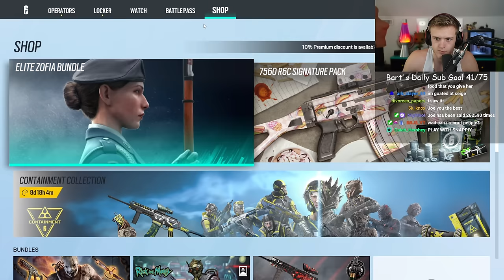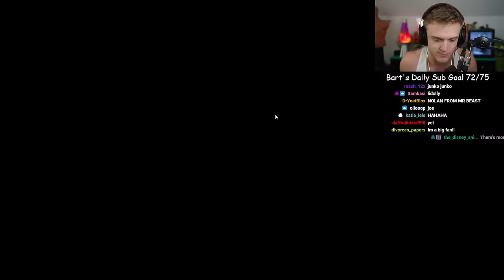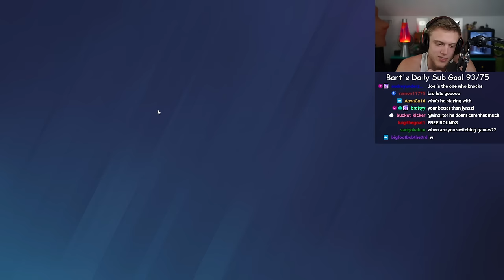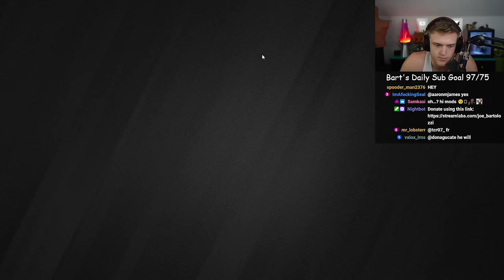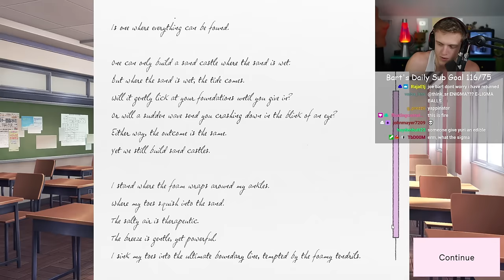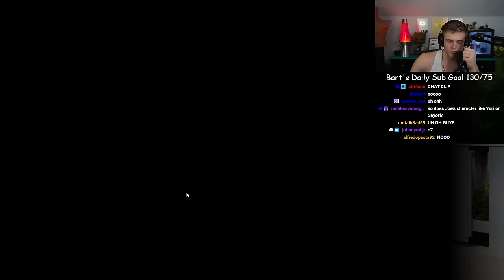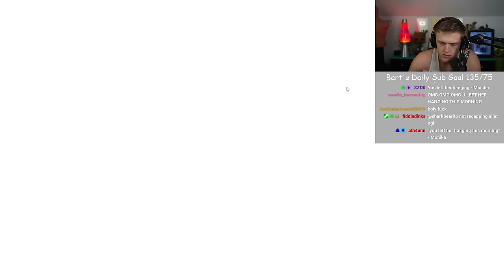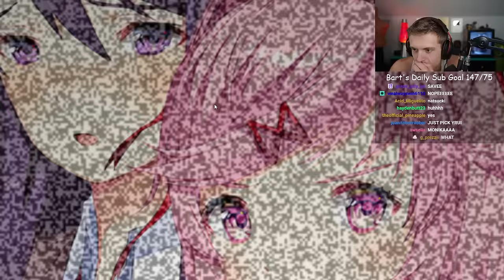Joe Bartolozzi | Rainbow Six #2 (Snapiyy 1v1) & Doki Doki Lit Club. #2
TIMESTAMPS:
00:00 Stream Start
00:30 Introduction & Talking to Chat
14:07 Rainbow Six Siege (Solos)
53:42 Rainbow Six Siege (Squad - w/ Nolan & Brady (me :D))
1:44:21 Rainbow Six Siege (Snapiyy 1v1)
2:39:17 Doki Doki Literature Club #2